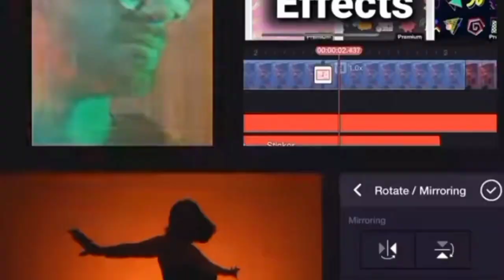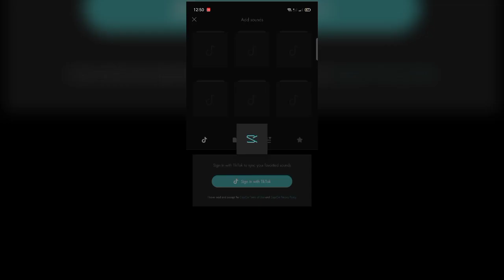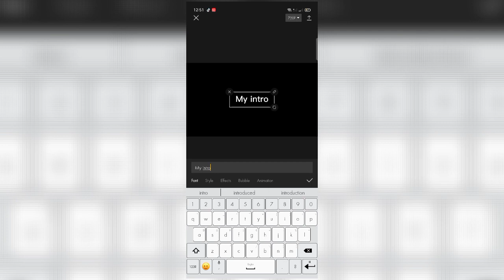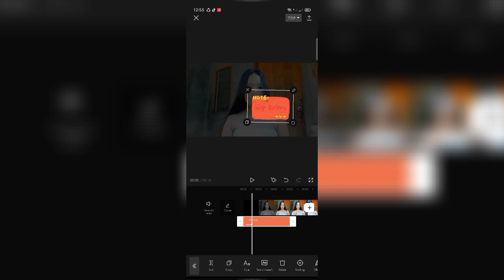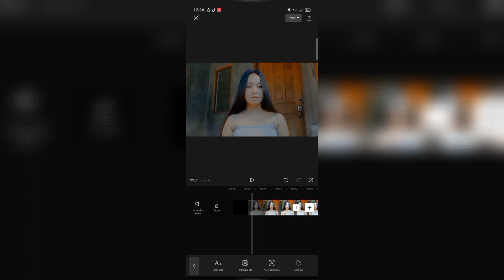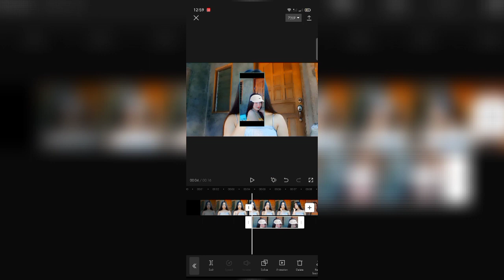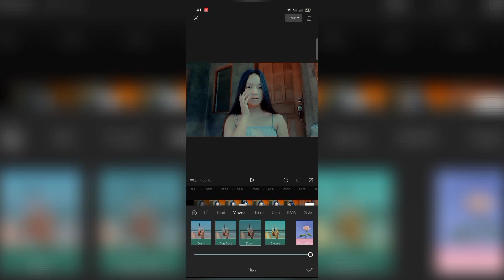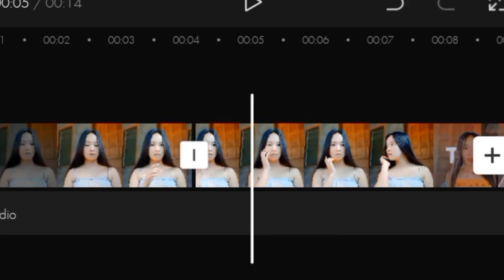I SHARED MY EDITING APPS (VLOGS AND TIKTOK VIDEOS ) Vlog#55 by Crystal Gayle Almajar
Hello World! It'smegayleng🇵🇭

Please don't forget to SUBSCRIBE @ click the bell button🔔to notify you everytime I upload or post a new video!Hope you enjoy this video👍 LIKE & COMMENT👇down below if you have any suggestions😇

God Bless and always keep safe😇